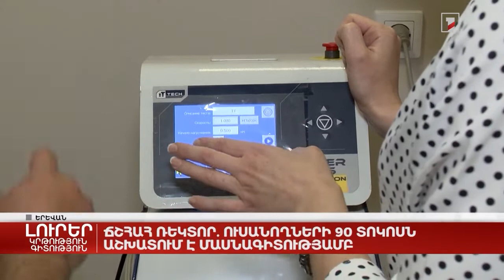Մեր թիվ մեկ գերակայությունն է կրթության որակի բարձրացումը. ՃՇՀԱՀ Ռեկտոր